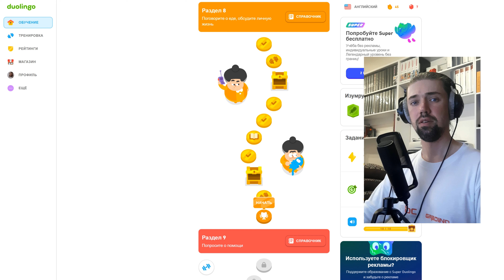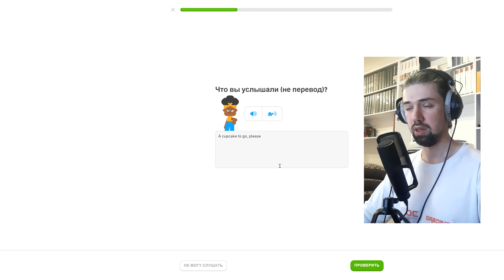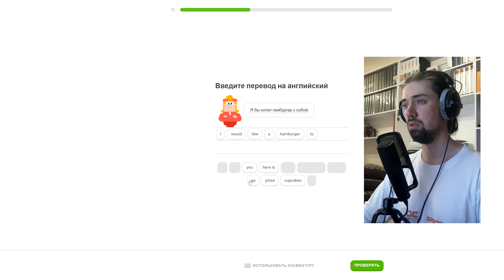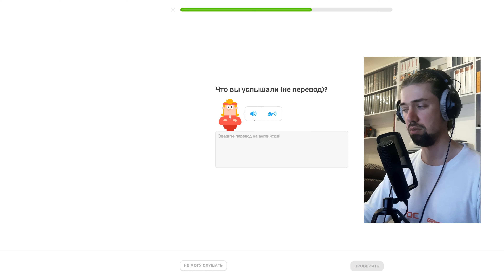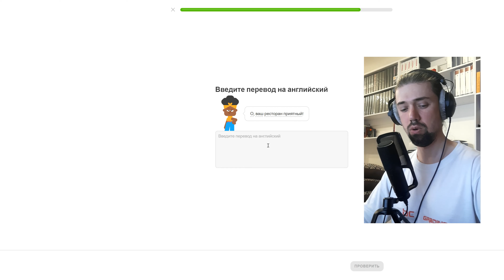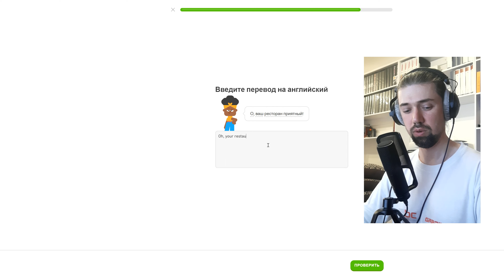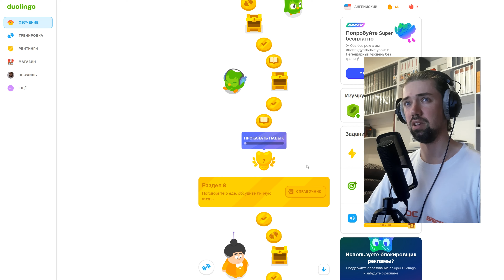Мой путь к владению английским: изучение с Duolingo #45